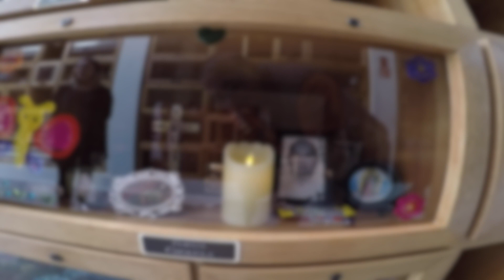Conociendo una funeraria | Memorial San Angel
En esta ocasión me invitaron a conocer una funeraria llamada memorial San Angel. Les comparto la información que me dieron.

Déjame aquí tus comentarios.